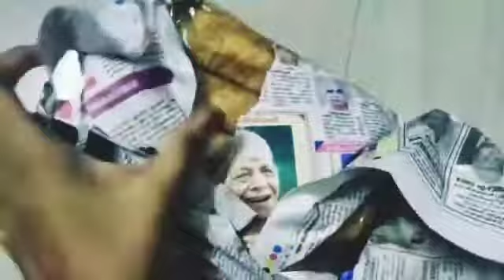നാലു മണി പലഹാരം 😋😋😋😋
Video from Rєsмιиα. Rєѕυ. ♥️